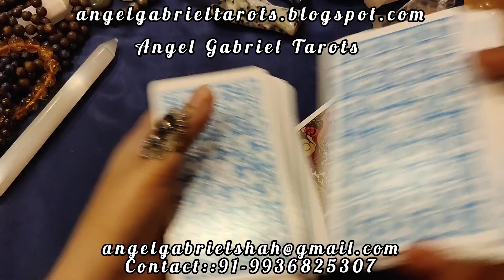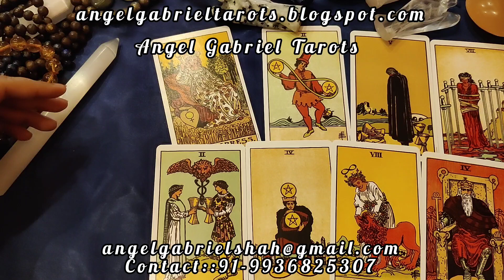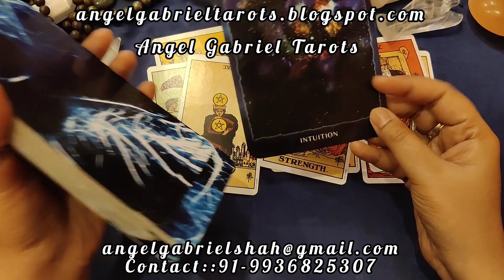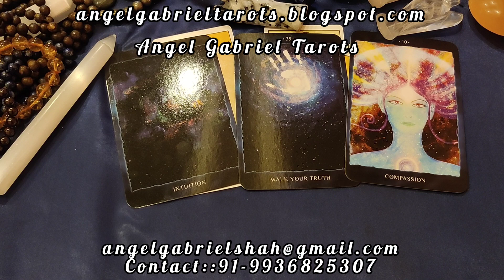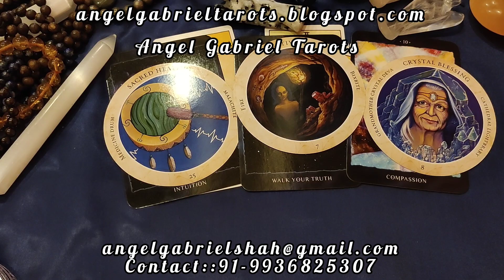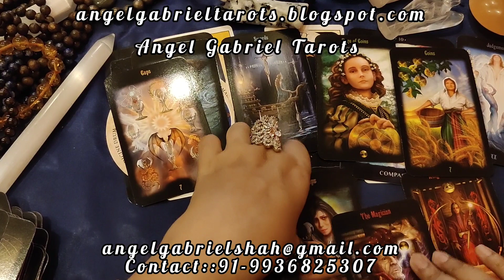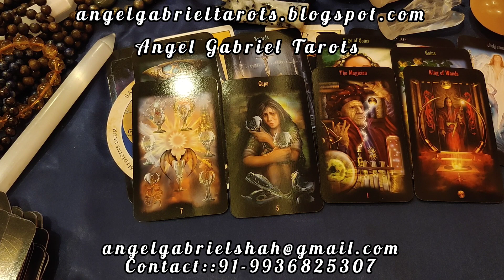SAGITTARIUS JULY 2023, HOW IT WILL BE? Message from Angels!!angels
message from Angels for the month of July 2023